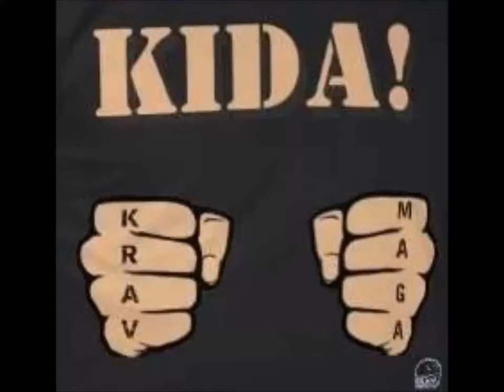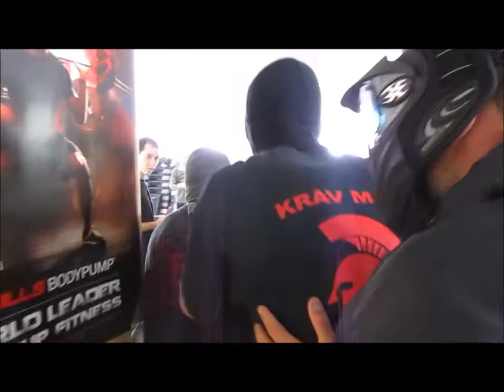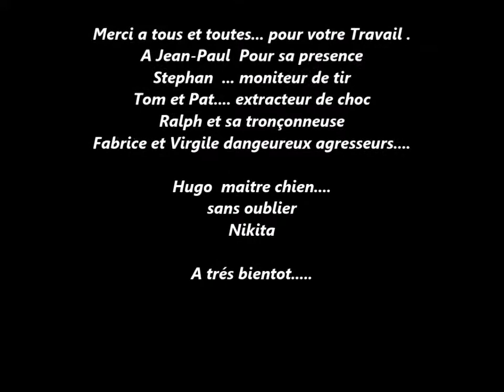GestionStress On1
Stage Gestion de Stress au club IKMF MANOSQUE. Dirigé par Jean Paul Jauffret Expert 3 - EIT,  Thomas Fiaschi et Thomas Oliati